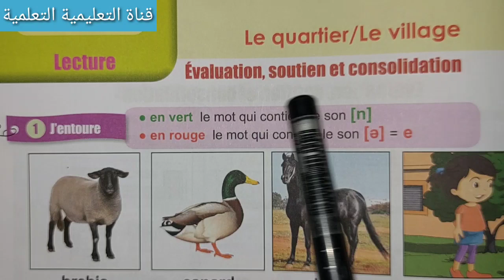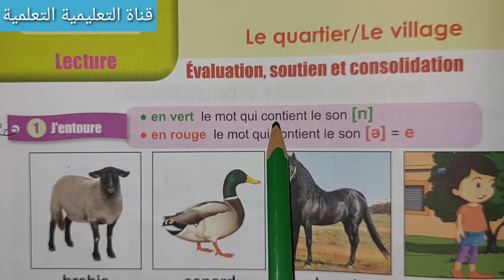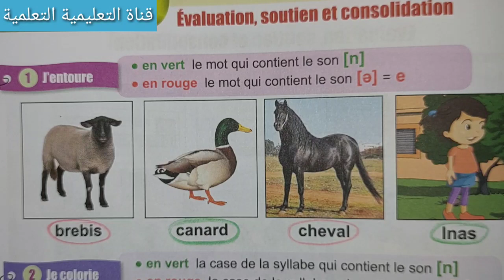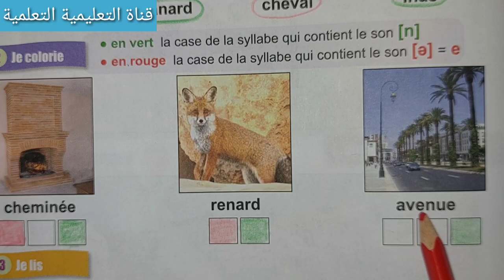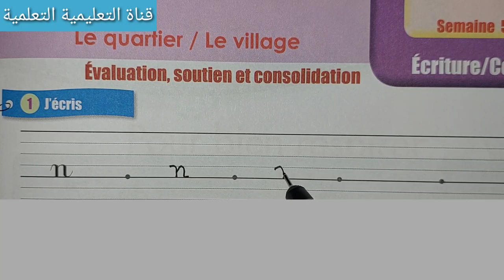Dire faire et agir 1er AEP page 84 - 85 اللغة الفرنسية المستوى الأول ابتدائي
أسهل طريقة لتعلم اللغة الفرنسية المستوى الأول ابتدائي